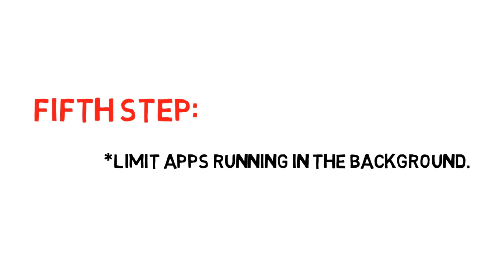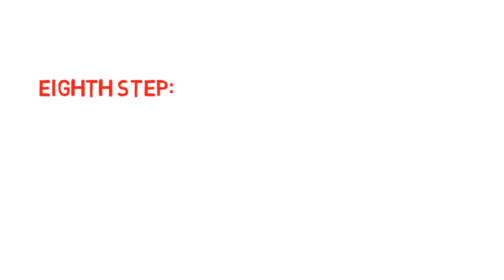Real reason of your battery low?solve it!/studio DSN.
Real reason of your battery low.
I can solve it!